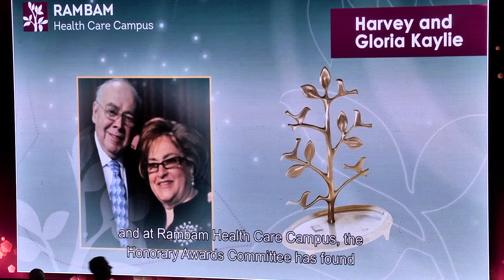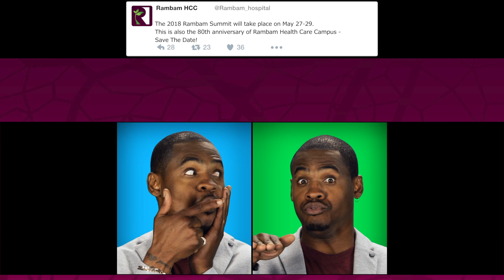RAMBAM SUMMIT 2017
The Summit’s event-filled three-day program included the annual “Health of Tomorrow” scientific conference, where leaders in medicine and research from Israel and abroad share insights into the state of the art in their fields. This year, the conference focused on innovations in prevention and treatment of kidney disease, with a special emphasis on genetics. The conference was opened by Professor Karl Skorecki, Rambam’s Director of Medical and Research Development, a nephrologist and researcher of international stature who has made seminal discoveries on the genetic links to kidney diseases. Dr. Suheir Assady, Director of the Department of Nephrology and noted researcher in the nephrology field, presented an overview of the department’s activities and innovations.

In his opening remarks, Professor Rafi Beyar, Director and CEO of Rambam, noted that in 1965, Rambam was the first hospital in Israel to perform a kidney transplantation from a deceased donor; since then, hundreds of adults and children have received kidney transplantations at Rambam.

The conference’s distinguished list of speakers included leaders from the world’s two top medical publications, Jeffrey M. Drazen, Editor-in-Chief of The New England Journal of Medicine, and Professor Richard Horton, editor of the leading British medical journal, The Lancet. Recently, The Lancet published a special issue on medicine in Israel, specifically acknowledging the contributions of Rambam, and Professors Beyar and Skorecki. The comments in this issue offered an important clarification after the journal published commentary critical of Israel during Operation Protective Edge in 2014. Former Ambassador Dennis Ross, the American diplomat who served under the Clinton presidency, addressed the audience on the challenges facing the Middle East.

Unique perspectives on nephrology were presented by Professor Julie Ingelfinger, a pediatric nephrologist from Harvard Medical School, and Professor Dwomoa Adu from Ghana. A panel of experts, including Dr. Assady, Dr. Daniella Magen, Director of Pediatric Nephrology at Rambam, and Dr. Hagit Baris-Feldman, Director of the Genetics Institute at Rambam, addressed genetic research developments for treatment of kidney diseases.

In meetings, visits and tours, Summit participants learned of Rambam’s latest accomplishments, including developments in the MindUP digital medicine incubator, of which Rambam is a key clinical partner; a new agreement with Haifa University to establish a Health Discovery Tower on Rambam’s West Campus; and a successful pilot recently conducted in collaboration with MDClone, an Israeli startup developing a system that gives researchers access to relevant patient data without compromising their privacy.

The Rambam Summit ended with its traditional Gala Dinner, and the 2017 Rambam Awards ceremony, honoring individuals and organizations who have made extraordinary contributions to promote the health and wellbeing of the citizens of Israel and the world, were presented. This year's recipients were Professor Richard Horton, Editor-in-Chief of The Lancet; philanthropists Gloria and Harvey Kaylie (the award was presented to their daughter Alicia, on their behalf); Ambassador Dennis B. Ross, and Professor Jeffrey M. Drazon, Editor-in-Chief of The New England Journal of Medicine.

Inaugurated in 2010, the Rambam Summit focuses on the intersection between medicine, technology, and humanity. Previous summits have highlighted topics including state-of-the-art medical technologies, pediatrics, trauma medicine, cardiology, and digital medicine.